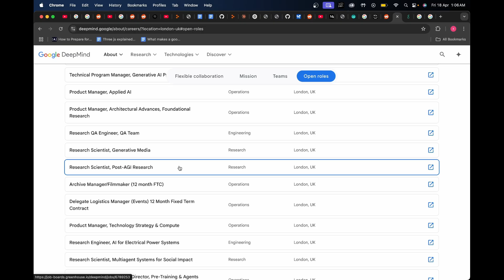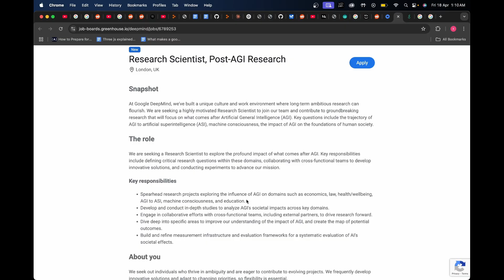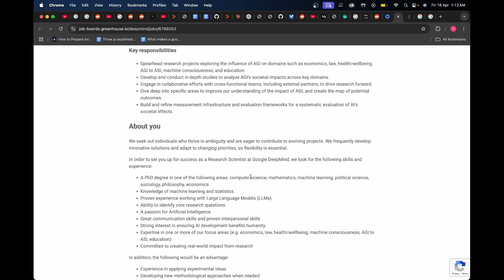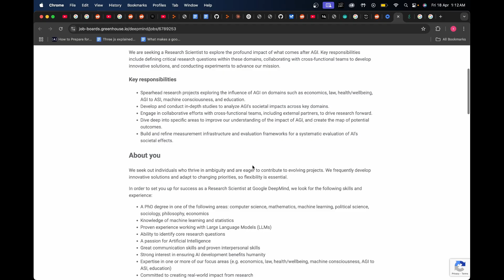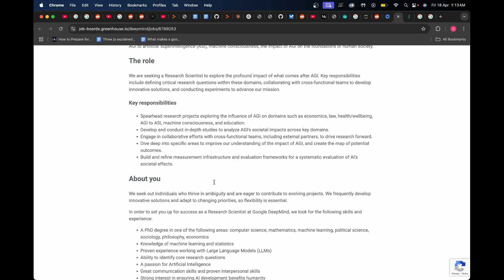This Google job post might decide the future of humanity...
Build 16 Medium/Hard JavaScript projects for live coding Interview rounds

What you'll get:
- Full video explanations of building each project from scratch
- 10+ hours of premium content
- Step-by-step explanations and code walkthroughs
- No bullshit, No time waste
- This project list Should get you ready for any JavaScript live coding interview round.
- Extremely cheap (You'll be surprised)
- Practical tips and strategies for mastering JavaScript
- Confidence in handling technical interviews
- Enhanced JavaScript proficiency

Content list:
    1. File Explorer (similar to vs-code)
    2. Infinitely Nested comments
    3. Advanced Custom Toast notification from scratch
    4. Drag & Drop, Swap, Add and delete elements using JavaScript
    5. Custom Calendar/Date-picker
    6. Multi-Select dropdown with support to add & remove elements
    7. Build a Memory game with all rules integrated
    8. Build an analog clock with smooth animation
    9. Dynamic Progress bar with custom input support
    10. Build a Star rating system with dynamic hover effects
    11. Build a tic tac toe game with best practices
    12. Advanced To-Do List with Local Storage support
    13. Accordion with smooth transition effects
    14. Countdown timer & days remaining timer
    15. Create a custom modal
    16. Build an optimised Chessboard